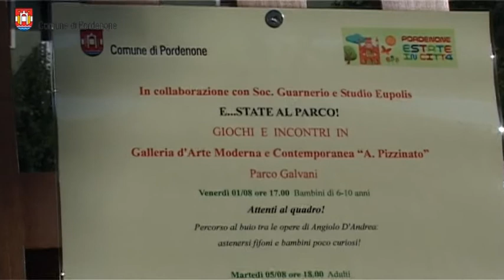Pordenone: PARCO ospita i laboratori per adulti e bambini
Mentre continua nella Galleria d’Arte Moderna e Contemporanea A. Pizzinato la bella mostra dedicata ad Angiolo D’Andrea, per l’Estate in Città prende il via il ciclo di incontri per adulti e bambini E…State al Parco! Il primo appuntamento venerdì 1° agosto alle 17, Attenti al quadro!, è dedicato ai bambini dai 6 ai 10 anni. Le luci nelle sale espositive della mostra verranno spente per accendere la curiosità dei più piccoli alla scoperta dell'artista originario di Rauscedo. Martedì 5 agosto alle 18 l’attività sarà invece rivolta agli adulti per conoscere la figura dell’artista Angiolo D’Andrea attraverso la testimonianza dei critici d’arte che l’hanno conosciuto. Gli incontri, a cura della cooperativa Guarnerio e di Studio Eupolis, sono circa una decina, con argomenti sempre diversi, e si terranno durante i mesi di agosto e settembre con partecipazione libera. Per informazioni e prenotazioni si può chiamare lo 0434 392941 in orario di apertura della galleria (dal martedì al sabato 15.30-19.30, la domenica anche dalle 10.00 alle 13.00).